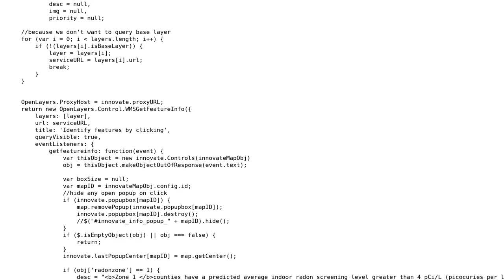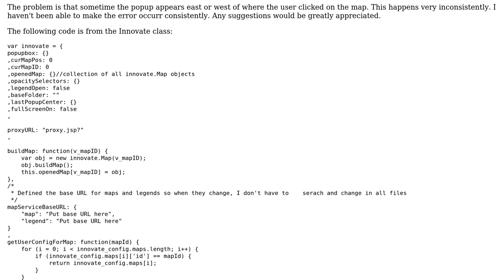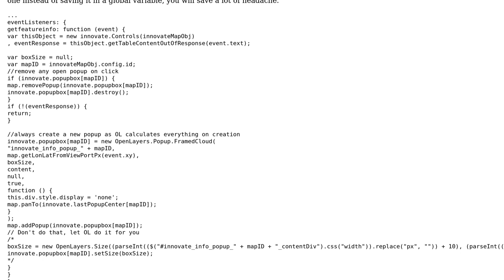GIS: Openlayers FramedCloud popup appears in the wrong location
With thanks & praise to God, and with thanks to the many people who have made this project possible! | Content (except music & images) licensed under CC BY-SA | Music | Images & others | With thanks to user Julien-Samuel Lacroix user dyarnell and the Stack Exchange Network Trademarks are property of their respective owners. You are responsible for your own actions.